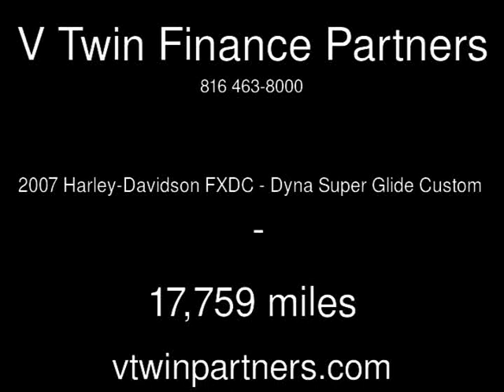2007 Harley-Davidson FXDC - Dyna Super Glide Custom Used Motorcycles - Carrollton,TX - 2018-05-04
See more details about this used motorcycle This 2007 Harley-Davidson FXDC - Dyna Super Glide Custom with 17,759 miles is for sale at V Twin Finance Partners.